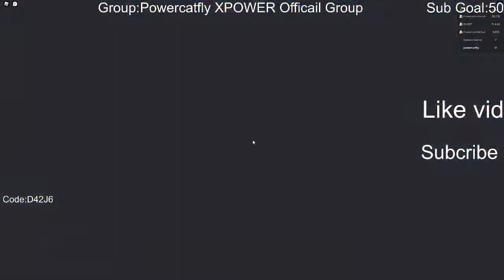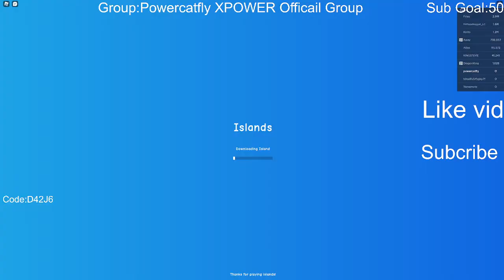New Pirate Update (Islands)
ARRRR Pirates have came to islands in the new update.